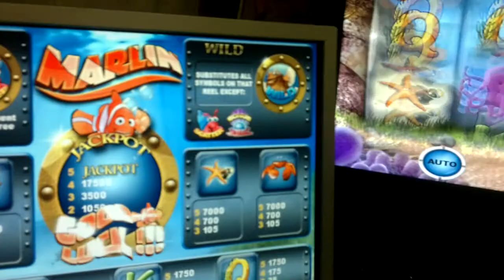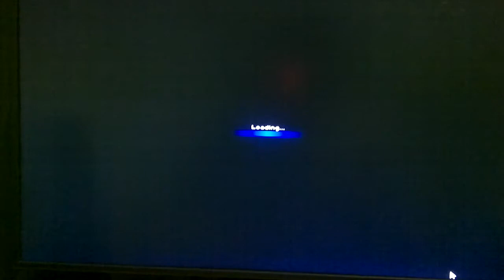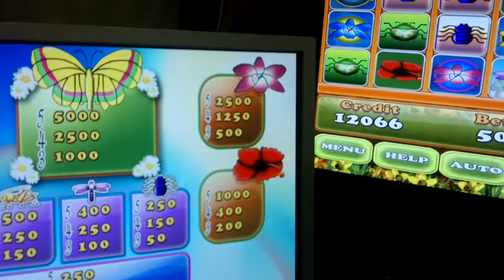The work of two monitors Fantasy Multigame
Эмуляторы игровых автоматов, Emulators of slot machines
Оффлайн, онлайн системы для клубов, Mega Jack, Novomatic, Igrosoft, Belatra, Duomatic, Colfire 2, Gaminator, Kart-Blansh, Прошивки Лото, для организации интернет клубов, и игровых заведений
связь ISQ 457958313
Offline, online system for clubs, Mega Jack, Novomatic, Igrosoft, Belatra, Duomatic, Colfire 2, Gaminator, Kart-Blansh, firmware Bingo, for the organization of Internet clubs and gaming establishments